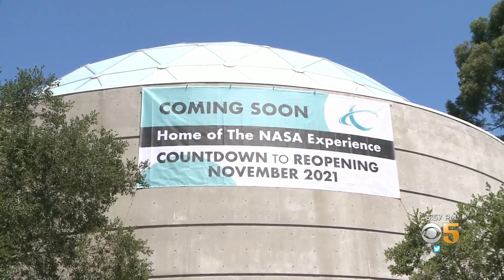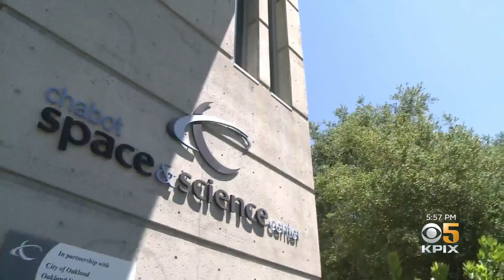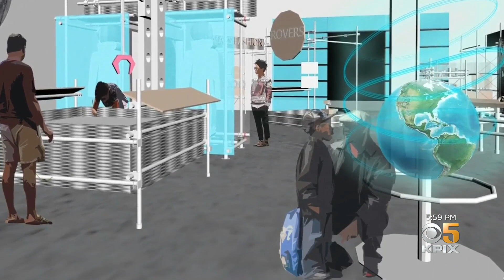Bay Area Space Fans Giddy With Excitement Over Jeff Bezos's Blue Origin Launch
Bay Area skywatchers  watched excitedly billionaire Jeff Bezos' Blue Origin space launch on Tuesday. Kit Do caught up with some of them at the Chabot Space and Science Center in Oakland.